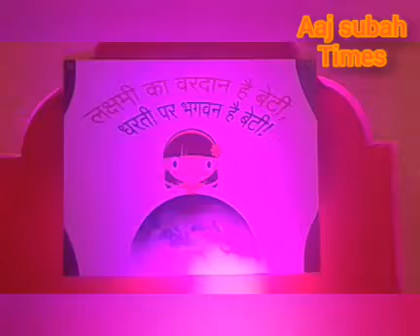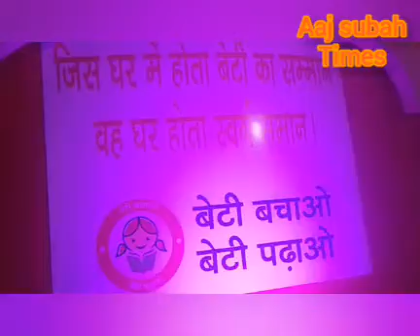PROFISSER, SHRI HARISH SAROHA ,, SOCIAL WORK BHAG SINGH COLLEGE,, DELHI INDIA, ,